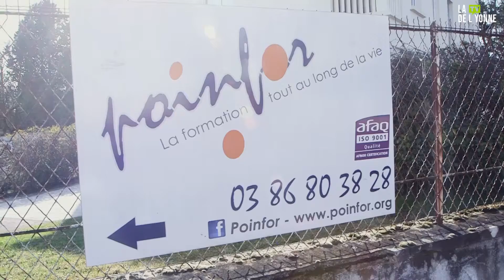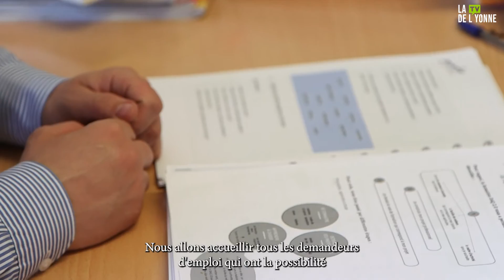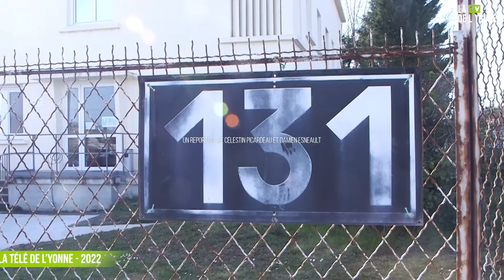Un cours d'éloquence au centre de formation Poinfor - Migennes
Poinfor est un centre de formation chargé de former à différents métiers, tels que l'animation, la logistique ou encore le bâtiment. L'atelier d'éloquence fait parti des matières proposées. Les apprenants on joué le jeu en travaillant sur leur présentation, une aide fondamentale pour un entretien professionnel par exemple.
Damien Esneault et Célestin Picardeau sont allés à la rencontre de Kevin Denis, responsable d'Antenne, et d'Estelle beauvais, formatrice.